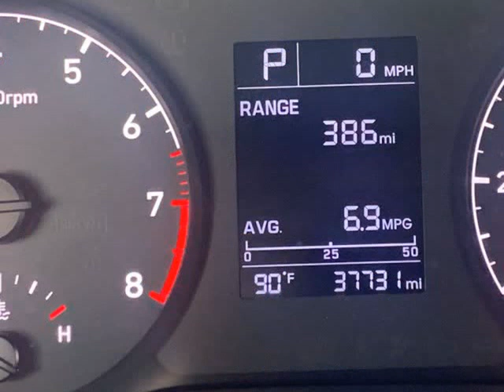2019 Hyundai Accent SE 4dr Sedan 6A (Hialeah, Florida)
900 Palm Ave
Hialeah